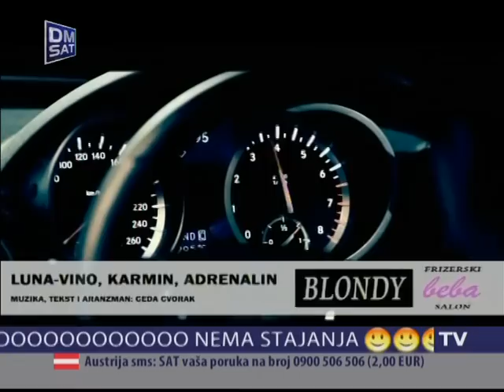LUNA - Vece Sa - (Tv DM Sat 06.04.015) DESET PESAMA OD LUNE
► Muzika: CEDA CVORAK
► Tekst: CEDA CVORAK
► Aranžman: MIHAILO RAJICIC

Video: DM SAT

STROGO ZABRANJENO!!!